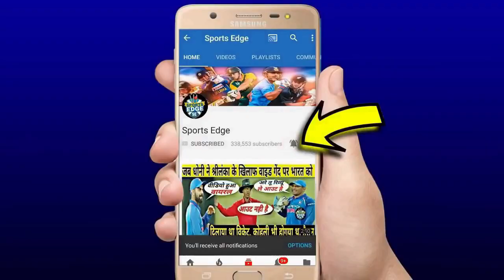देखिए,दूसरे दिन आया Umesh Yadav ओर Jadeja ने खतरनाक बल्लेबाज़ी से मचाया तहलका,उड़ाए बांगलादेश के होश